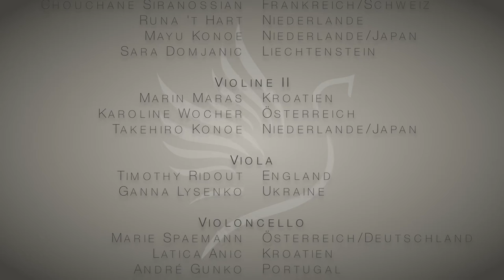Ensemble Esperanza Documentary